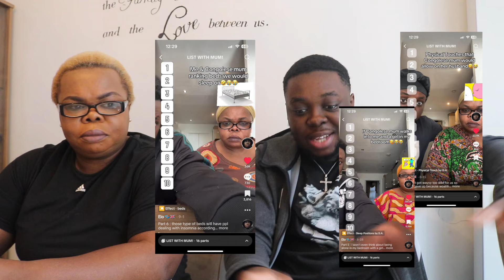"ANOTHER WOMAN HUGGING HUSBAND?!?!" RANKINGS FT CONGOLESE MUM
YOUR FAVOURITE DUO IS BACK AND WE JUST STARTING TO ELEVATE AND WE HAD TO DO A RANKINGS FOR YOU GUYS!